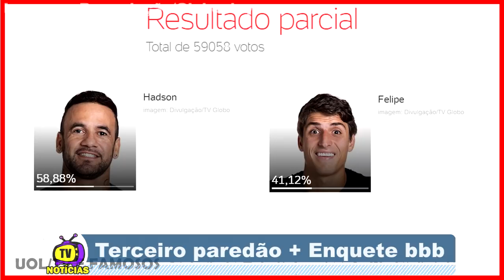BBB20: ENQUETE JÁ MOSTRA O ELIMINADO DO PAREDÃO ENTRE HADSON E FELIPE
Neste vídeo mostro a vocês tudo que aconteceu na formação do terceiro paredão no bbb 20.

A líder Gabi indicou o Hadson e o mais votado pela foi o Felipe Prior, Vitor Hugo foi o segundo mais votado e também foi para o paredão.

Após a formação do paredão tivemos a realização da prova bate e volta quem foi vencida por Vitor Hugo que se salvou.

Mostro a vocês a enquete atualizada do paredão do reality show Big Brother Brasil 20.